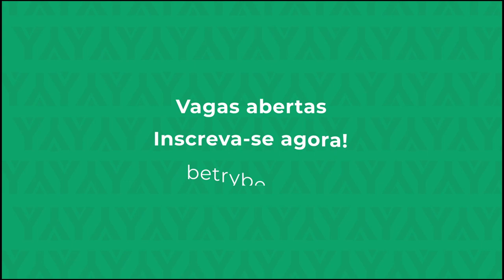Vamos DESCOBRIR JUNTOS se a TRYBE é confiável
Será que podemos confiar numa Escola de Programação que só cobra se o aluno conseguir um trabalho? Posso confiar na Trybe? Vamos descobrir juntos nesse vídeo! Inscrições no processo seletivo

Introdução 0:00
Sobre o Conteúdo do vídeo 0:15
Lista de Conteúdos do vídeo 1:41
Quem são as pessoas por trás da Trybe? 2:25
Possui investidores? Quem são eles? 3:49
O serviço ofertado é de qualidade? 4:44
Possui parceiros? Quem são? 5:50
O que os atuais clientes/estudantes falam sobre? 6:39
Bônus: confie em quem confia em você! 8:08
Encerramento 9:00